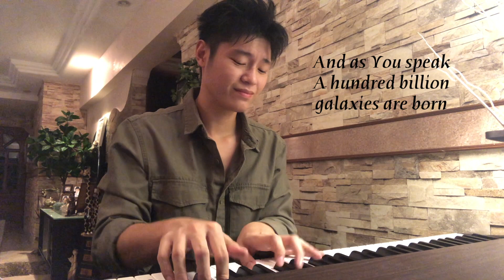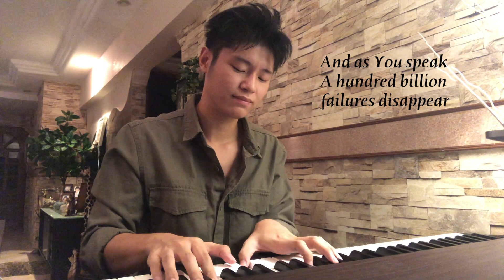So will I by Hillsong worship | Piano cover by James Wong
One of my favourite songs. The lyrics are just heaven-sent!